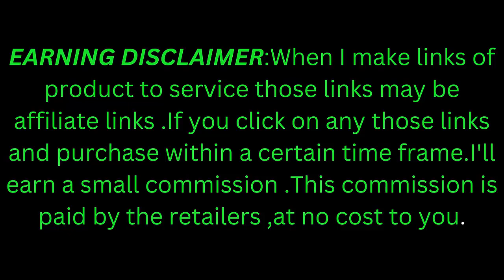MIYOO Mini Plus Portable Retro Handheld Game Console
Buy This product please check this video pin cimment

MIYOO Mini Plus Portable Retro Handheld Game Console features:

MIYOO Mini Plus Portable Retro Handheld Game Console 3.5-inch IPS HD Screen Children's Gift Linux System Classic Gaming Emulator
Games Type
retro
Battery Capacity[mAh]
3000
Bluetooth-compatible
no
Wi-fi
YES
Games included
0
Category
Handheld Game Players

Md.Sekandar Ali

Miyoo mini plus portable retro handheld game console review
Miyoo mini plus portable retro handheld game console price
Miyoo mini plus portable retro handheld game console for sale
Miyoo mini plus portable retro handheld game console amazon
miyoo mini plus v2
miyoo mini plus v3
miyoo mini plus games
miyoo mini v2